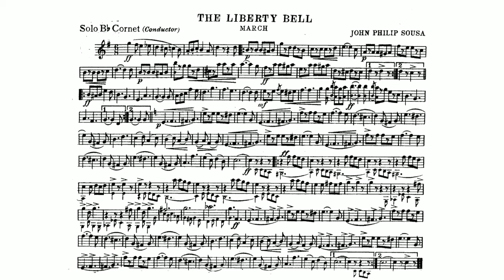The Liberty Bell March by John Philip Sousa - Solo B-flat Cornet